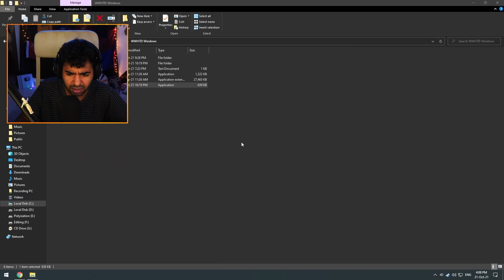جربت لعبتين رعب مالهمش اي تلاتة لازمة غير انهم ببلاش 🤣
مش عارف اقول ايه بس خدوا الروابط تحت اهو 🤣